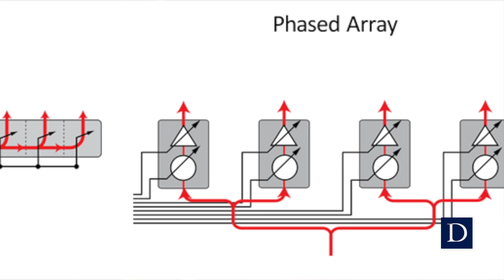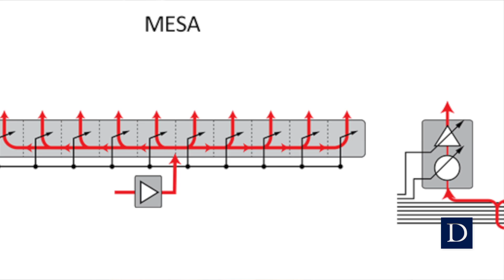Duke Metamaterials Spawn a Handful of Companies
David R. Smith, the James B. Duke Distinguished Professor of Electrical and Computer Engineering Department at Duke University, describes a few of the metamaterial products and companies his academic research has created, under the guidance of Intellectual Ventures.

Duke-developed “metamaterials” are carefully designed structures that control all sorts of energy waves in previously impossible ways. Our researchers are poised to make these devices a household name.